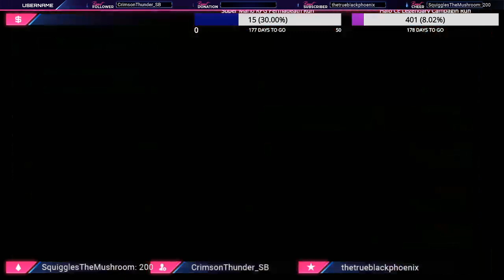MonHun Get a Raise - Questing Time | New Sub and Follow Alerts | 50 Subs = SMRPG Permadeath Run